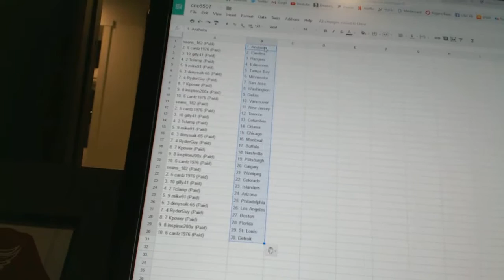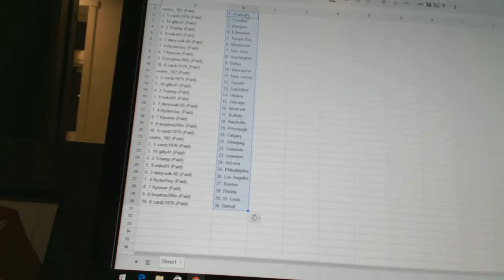Team Randoms - C&C GB #6507